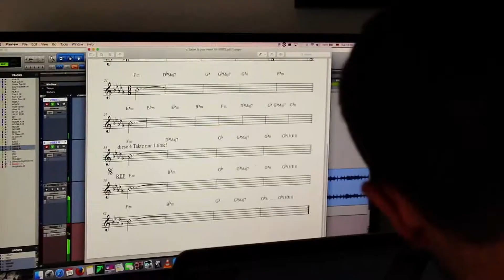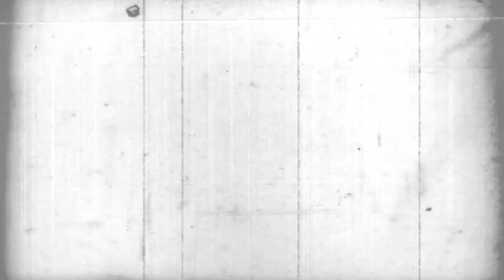Anna-Marlene Tagtraum MAKING OF 2 von 5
Jeden Sonntag eine neue Folge vom Making of des Debütalbums Tagtraum